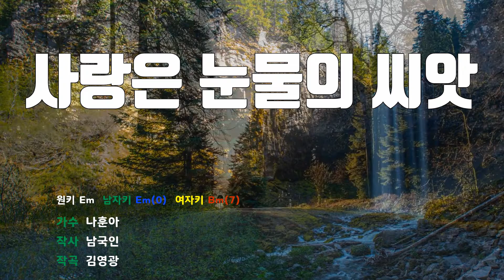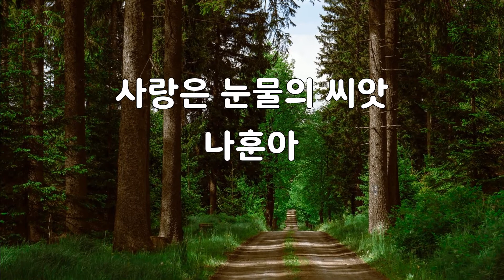[은성 반주기] 사랑은눈물의씨앗 - 나훈아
사랑은눈물의씨앗 - 나훈아
작사 ː 남국인, 작곡 ː 김영광